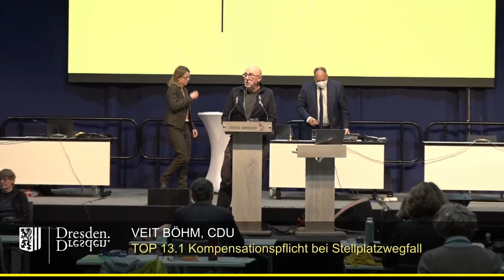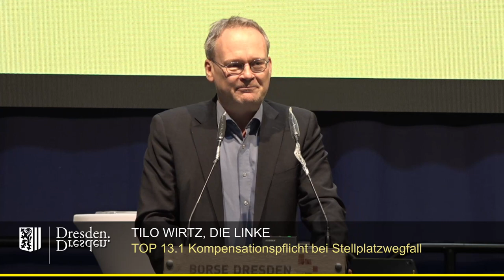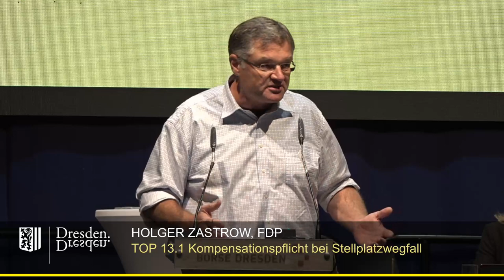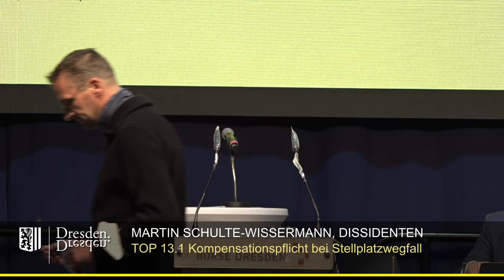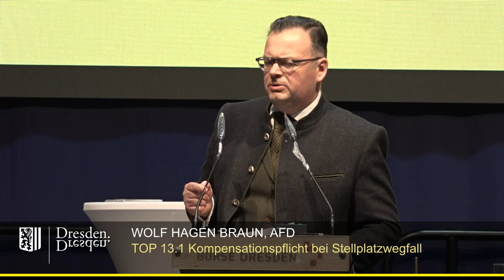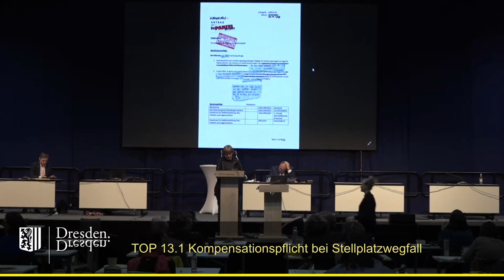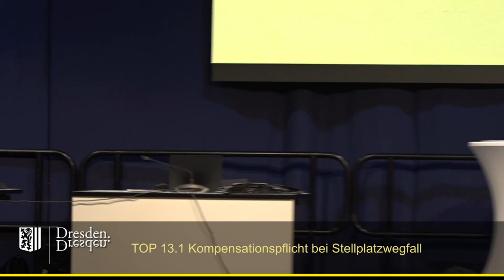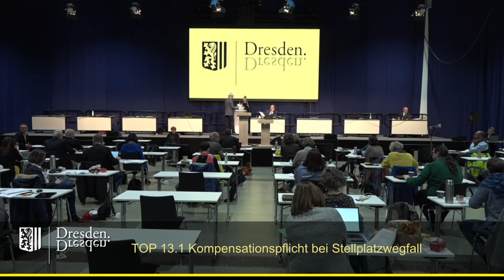staDDrat am 14. Oktober 2021 - Kompensationspflicht bei Stellplatzwegfall